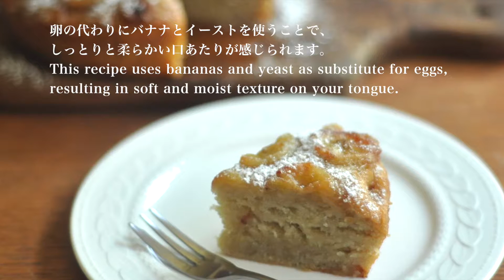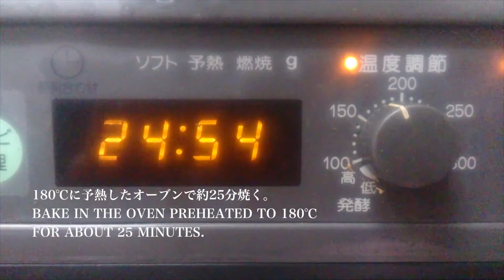バナナケーキ（ビーガン） Vegan Banana Cake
植物性の材料で作るビーガンバナナケーキです。
This banana cake is vegan, which means no animal products are included in the ingredients.

卵の代わりにバナナとイーストを使うことで、
しっとりと柔らかい口あたりが感じられます。
This recipe uses bananas and yeast as substitute for eggs.
And the end result is soft and moist texture on your tongue.